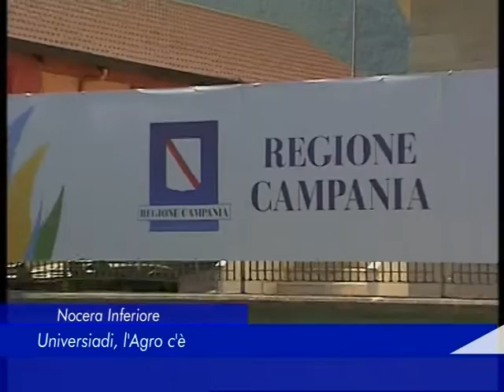Nocera Inferiore: Universiadi, l'Agro c'è - 01 Luglio 2019